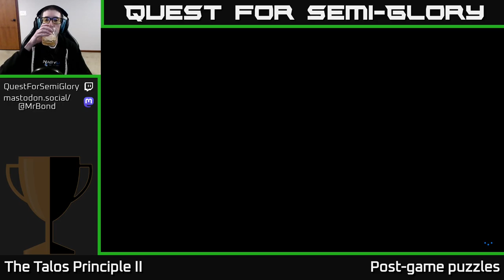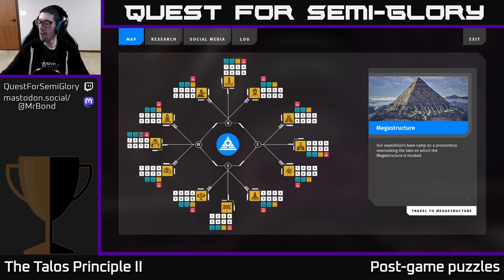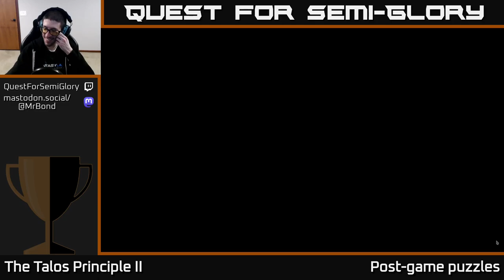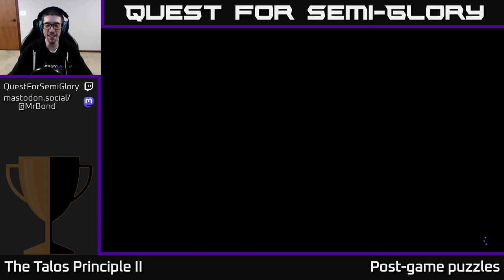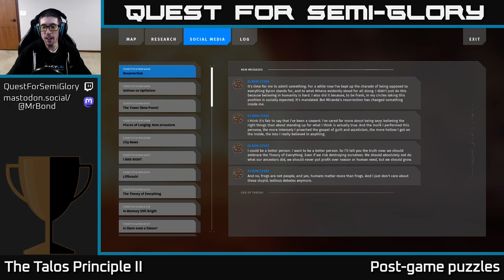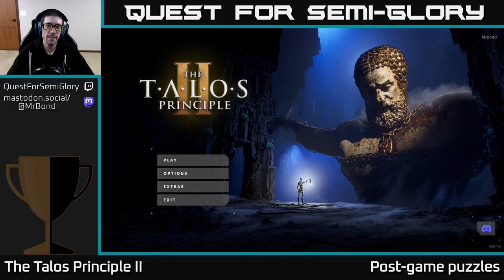Quest for Semi-Glory - The Talos Principle II - Session 17